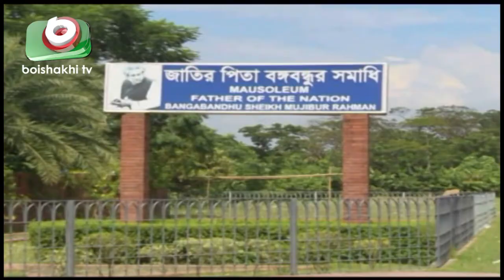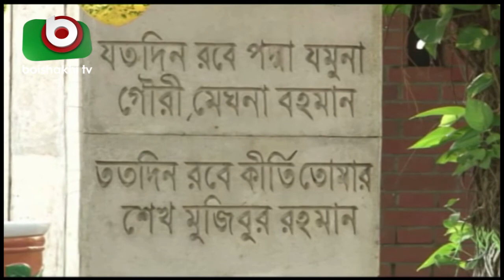আগামীকাল বঙ্গবন্ধুর সমাধিতে শ্রদ্ধা জানাবেন শেখ হাসিনা | Gopalognj Prime Minister | Bangla News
আগামীকাল বঙ্গবন্ধুর সমাধিতে শ্রদ্ধা জানাবেন শেখ হাসিনা | Gopalognj Prime Minister | Bangla News | Tamanna | 08Jan19